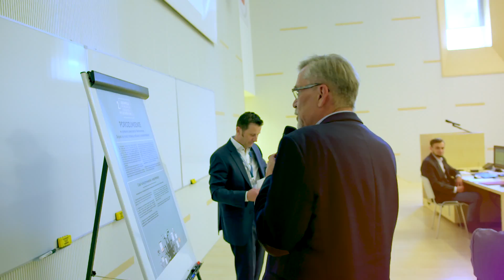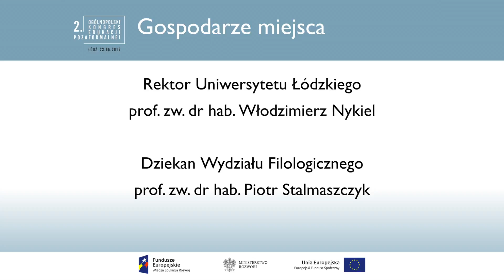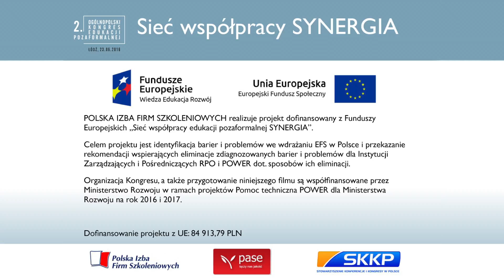II Ogólnopolski Kongres Edukacji Pozaformalnej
produkcja FOCUSfilm